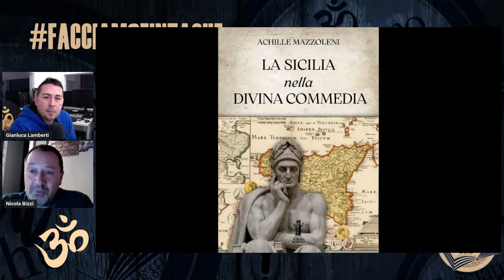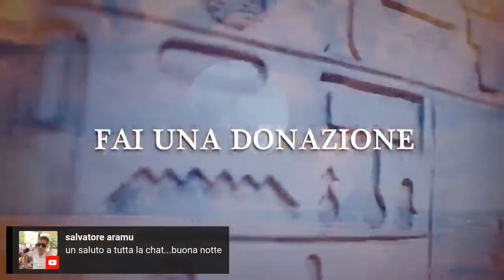IL PRIORATO DI SION con NICOLA BIZZI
Questa sera in diretta ci parlerà del "priorato di Sion".